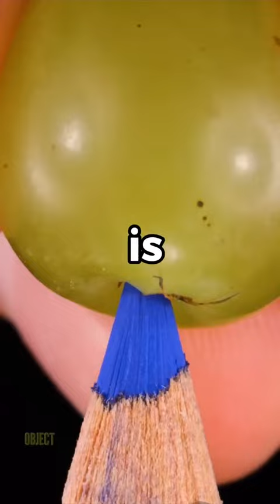Curiosities about life that will shock you